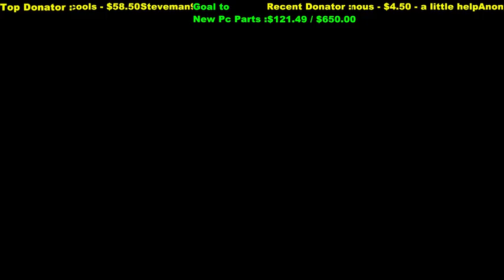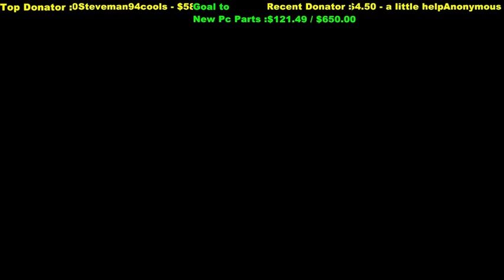Wot's lets see how i roll! - 7 / 12